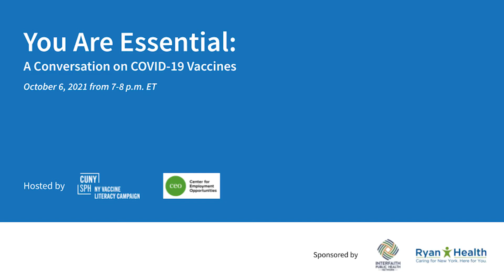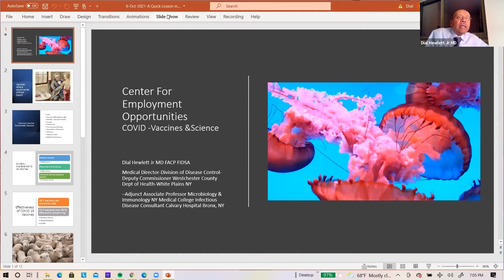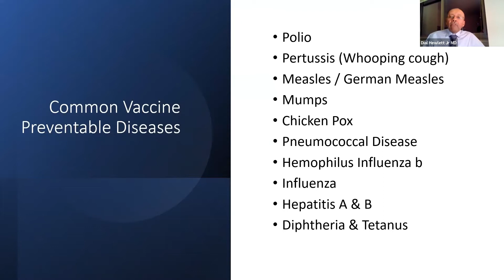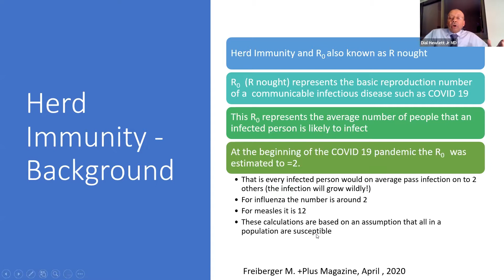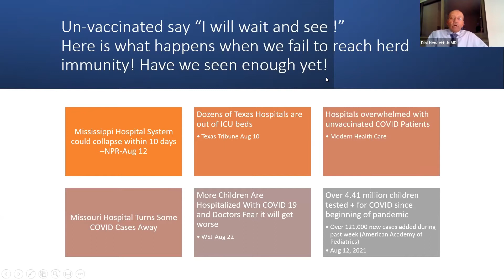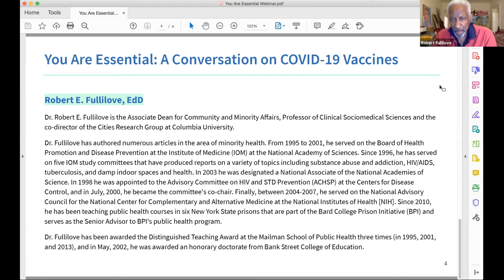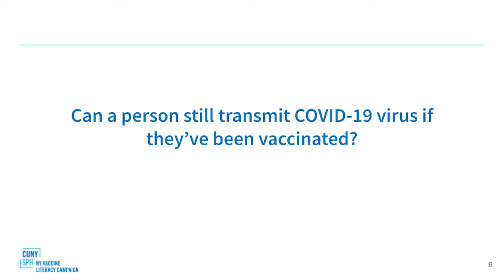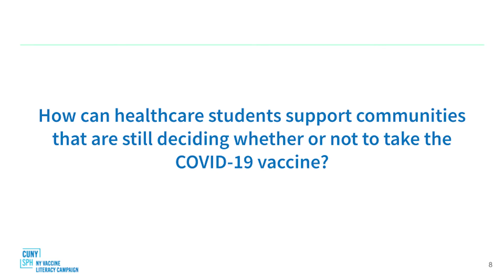NY Vaccine Literacy Campaign – “You Are Essential: A Conversation on COVID-19 Vaccines”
Co-hosted and moderated by the Center for Employment Opportunities, this webinar explores the role that trust plays in choosing the COVID-19 vaccines. Our esteemed speakers, Dr. Dial Hewlett, Jr. and Dr. Robert Fullilove, explore the vaccine science, the importance of trusted messengers, and honor the reality that systemic disenfranchisement has contributed to distrust in vaccination.